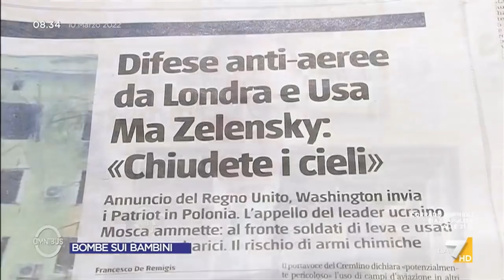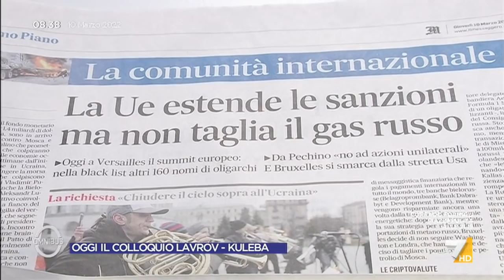Ucraina, Paolo Magri: "Zelensky deve capitalizzare la sua popolarità ma il negoziato farà ...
Paolo Magri (ISPI) sul futuro politico di Zelensky in vista dei negoziati con la Russia: "Zelensky deve capitalizzare la sua popolarità ma il negoziato farà crollare la sua popolarità verso gli ucraini. Francia e Germania avevano partecipato agli accordi di Minsk"